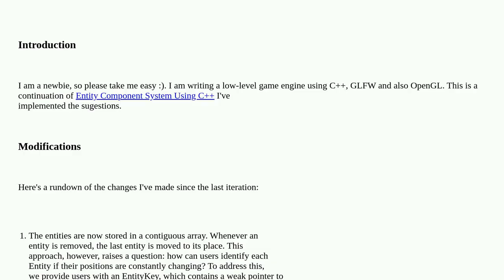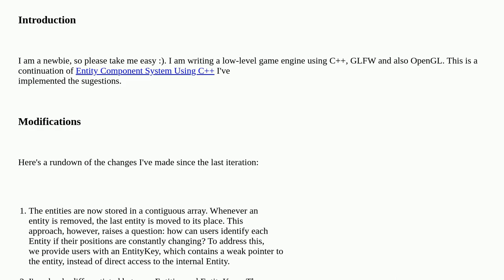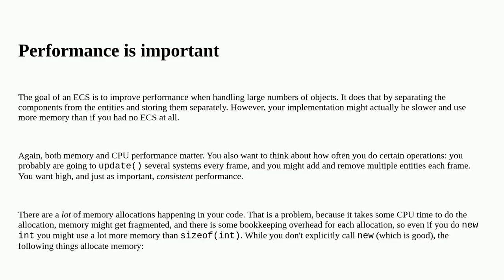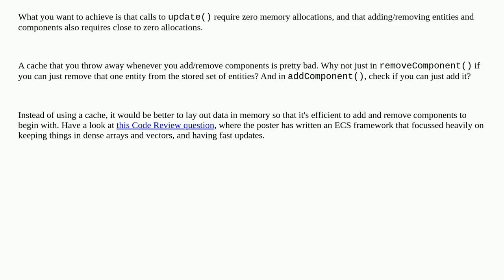Codereview: Improved Component-Entity-System Using C++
Improved Component-Entity-System Using C++

A special thanks goes out to the community

  entity-component-system design-patterns object-oriented constrained-templates c++